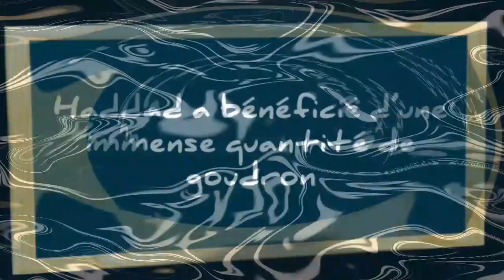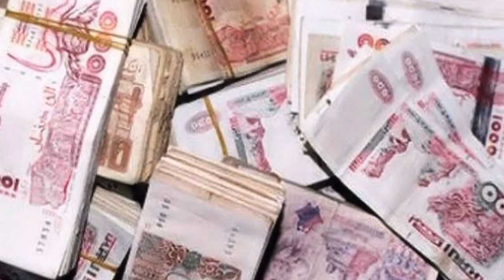Algérie : Haddad et Kouninef au cœur d’une nouvelle affaire de corruption !!!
→Vous trouverez ci-dessous d’autres vidéos qui peuvent vous intéresser :
• Départ de Gaïd Salah, était-ce un ballon-sonde?
• Algérie: se dirige-t-on vers l'annulation de l'élection présidentielle?
• Les deux preuves qui confirment que Tebboune est le candidat du système :
• Qui est cet adjudant-chef qui mène les généraux algériens par le bout du nez ?!!
• Affaire du voyant marocain et des hauts responsables du régime de bouteflika :
• Boumediène Sid Lakhdar : comment bâtir la liberté des algériens :
• Autre affaire à sonatrach: Le faux agent et sa belle empochent 580 Millions !
• Algérie: quand est-ce- que les civils gouverneront le pay?
• Algérie, un possible retrait en douceur de Gaïd Salah :
• Roulette russe pour l'avenir de l'algérie !!!
D’après le média arabophone Echorouk, l’enquête préliminaire a révélé qu’un grand nombre de directeurs principaux et régionaux seraient impliqués dans un nouvelle affaire de Naftal.